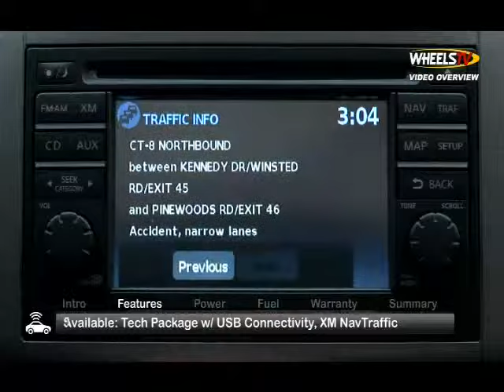2012 Nissan Sentra 2.0 S